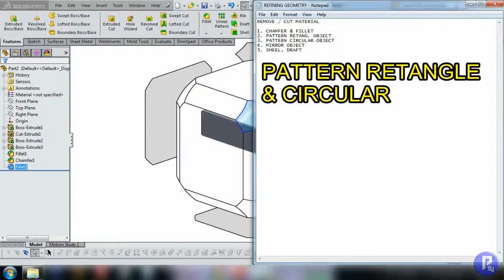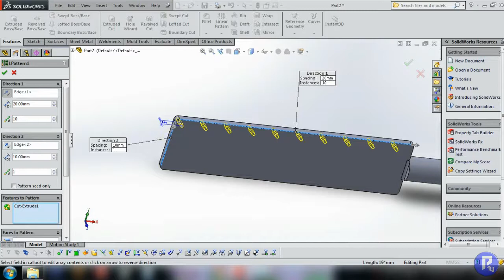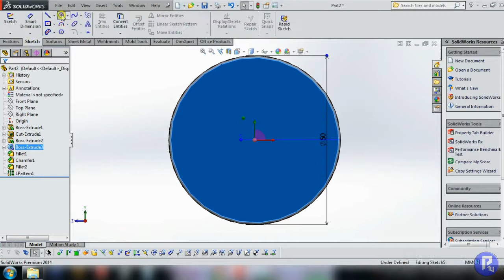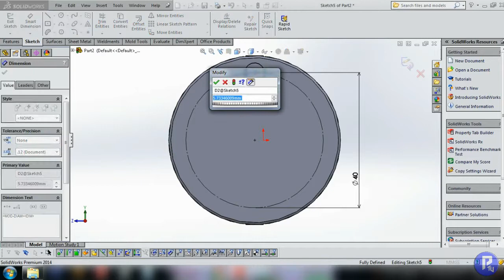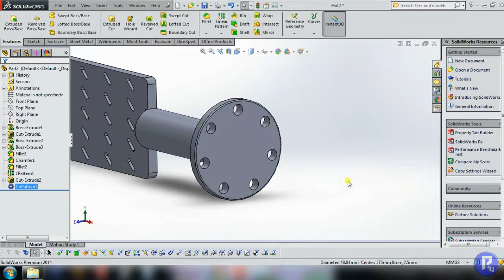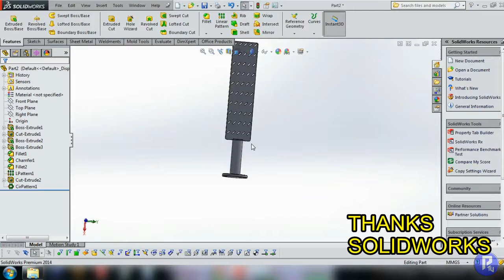SOLIDWORKS PATTERN RETANG & PATTERN CIRCULAR BEST DUPLICATE FEATURE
Pakai feature ini untuk mempercepat design anda

This most duplicate object feature, with dirrection you need.
thanks...